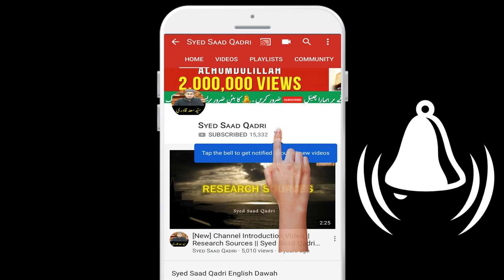Quran and Aliens | Aliens aur Islam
Aliens aur Islam
Islam and Aliens
Aliens and Islam
Are there aliens
Does Islam believes in Aliens
Do Muslims believe in Aliens